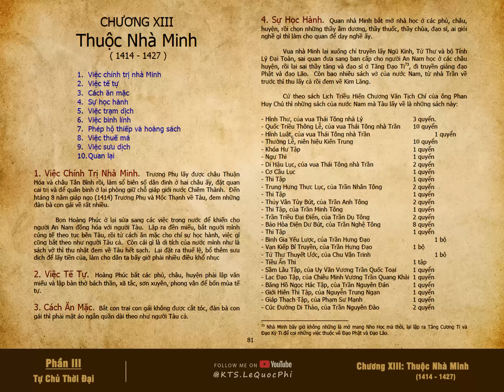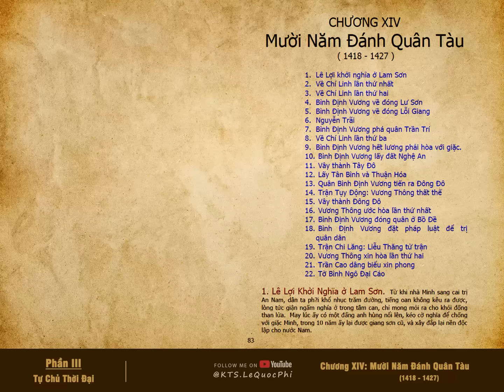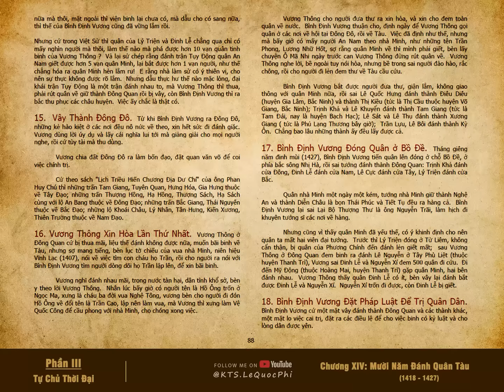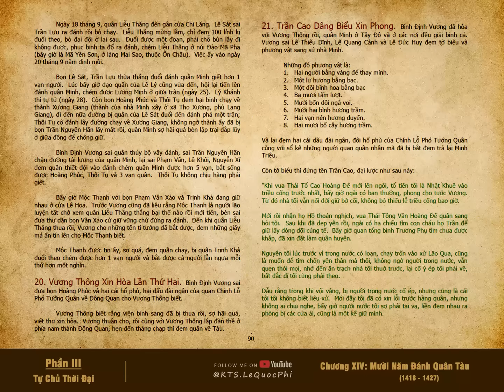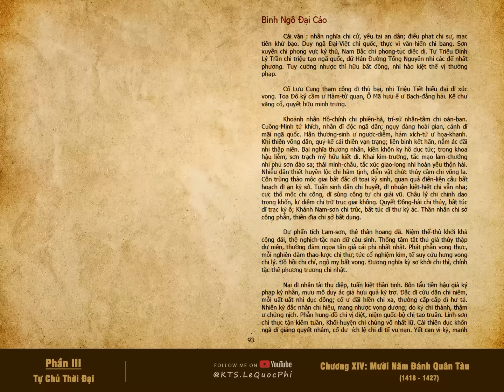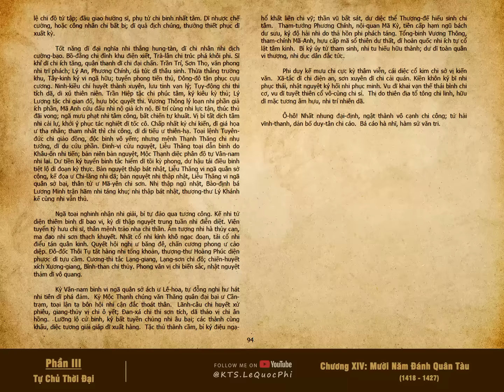Thuộc Nhà Minh - Mười Năm Đánh Quân Tàu | Việt Nam Sử Lược - Trần Trọng Kim - P.9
Giọng đọc: Kim Xuân
00:00 Chương 13: Thuộc Nhà Minh
09:08 Chương 14: Mười Năm Đánh Quân Tàu

♥️  Hoặc chuyển khoản trực tiếp qua ngân hàng:
Chủ tài khoản: Lê Quốc Phi - Ngân hàng TP Bank

♥ Chân thành cảm ơn các bạn đã luôn ủng hộ và đồng hành cùng Phi ♥